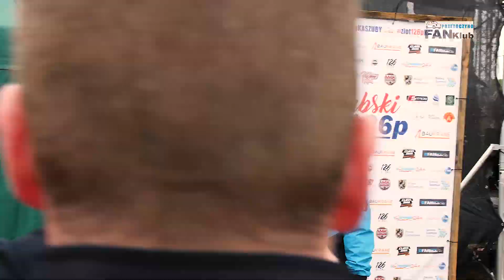3. Kaszubski Zlot 126p - Przetoczyno 2019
Relacja z 3. Kaszubskiego Zlotu Fiata 126p, który odbył się 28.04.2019 r. w Przetoczynie.